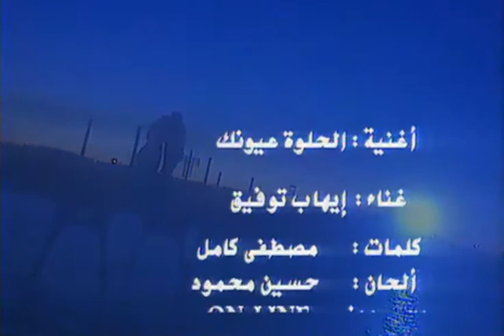ايهاب توفيق- الحلوه عيونك